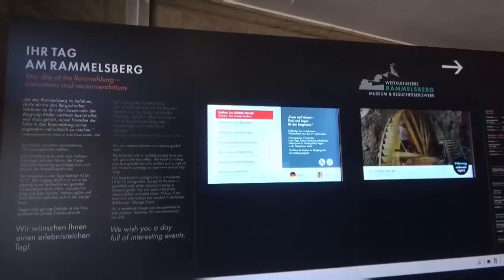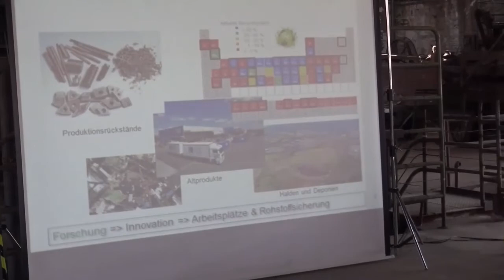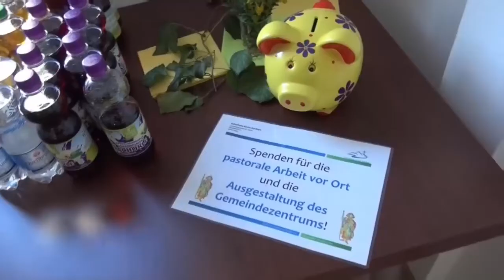Kreuzweg der Schöpfung Goslar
Am 26. März 2017 fand in Goslar der "Kreuzweg der Schöpfung" statt.
Paul-Werner Heinrichs hat den Kreuzweg für den Lokalsender tv38... dokumentiert.